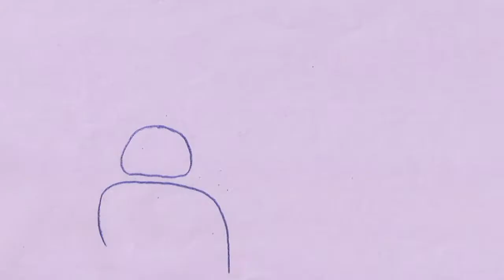Suicide Pact by the Goin Nowheres (Official Music Video)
Suicide Pact off of Cursed Rotted Record by the Goin Nowheres